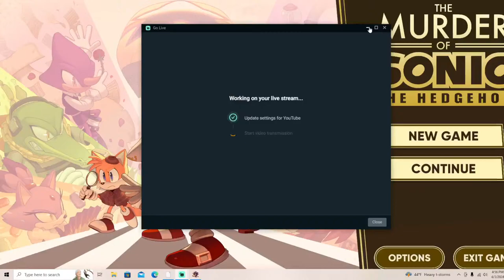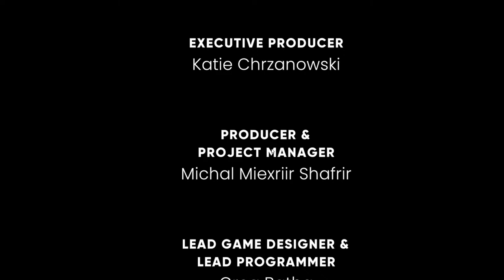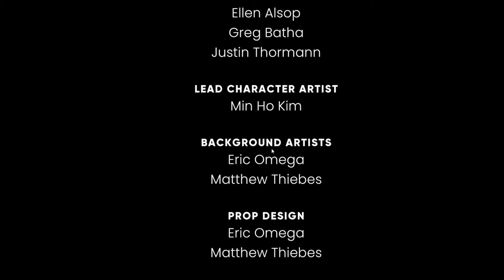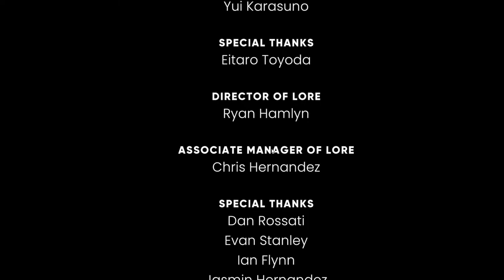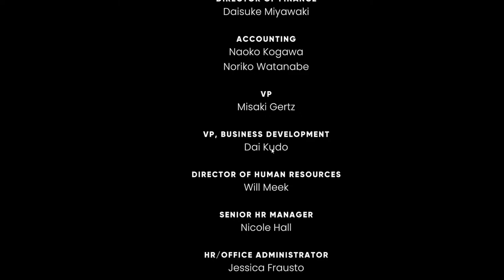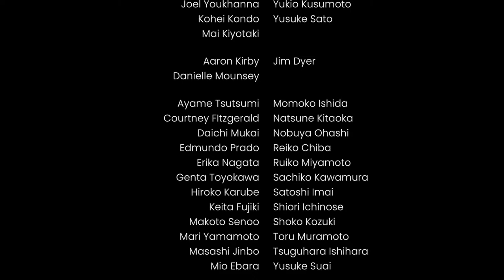THE MURDER OF SONIC THE HEDGEHOG: 1 YEAR ANNIVERSARY!!!!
It's the 1 year anniversary to one of the best if not THE best side game when it comes to Sonic! Let's take a look at this joyful game a full year later after release!